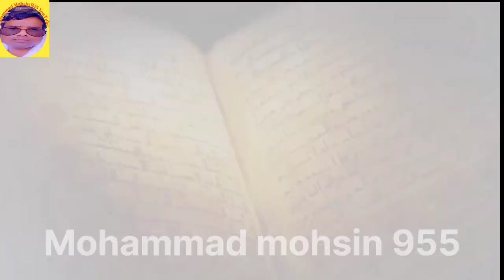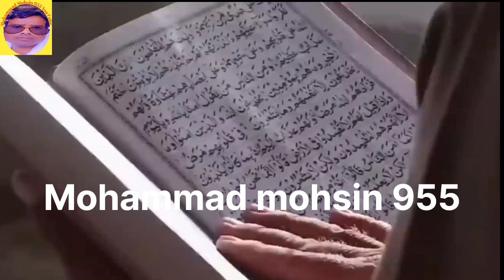हजरतदाऊदअलैहिस्सलाम की कौम के#12000)हजार लोग बन्दर क्यों बनग‌ऐ#hindi video#mohammad Mohsin955👈vlog